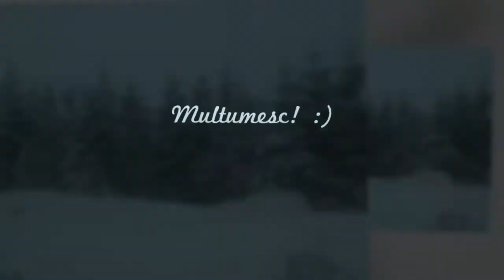Secventa-Semenic 2013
Secventa Video- Semenic 2013
15 vizualizari pun filmuletul (full).. :)